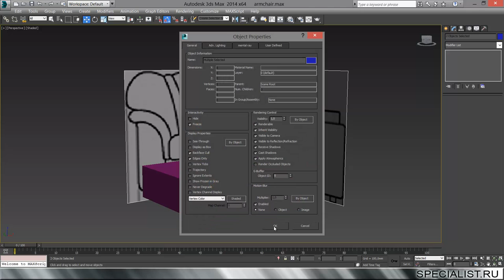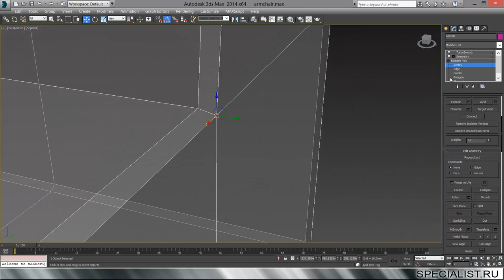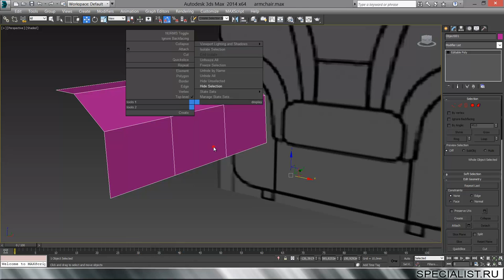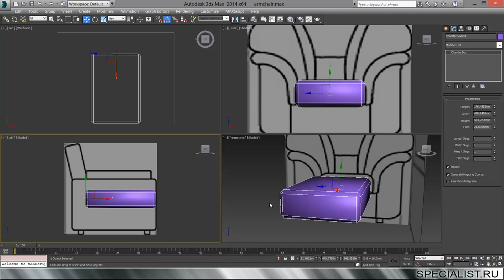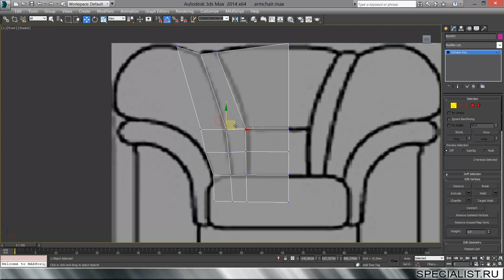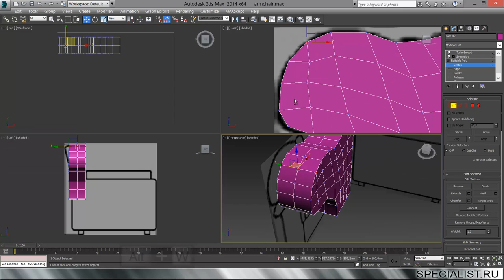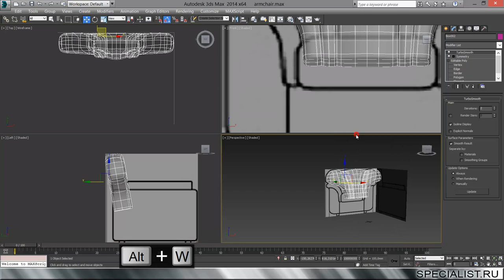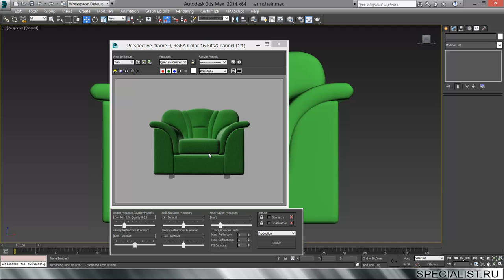Фрагмент занятий по курсу «Autodesk 3ds Max 2014. Архитектура и интерьер»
На данном курсе Вы на практике изучите приёмы сложного 3D-моделирования в области архитектурной и интерьерной визуализации. Вы рассмотрите практические примеры моделирования таких объектов как архитектурные орнаменты, декоративные кованые элементы,  крыши зданий сложной конфигурации, мягкая и классическая мебель, светильники, сантехника, элементы классического декора.